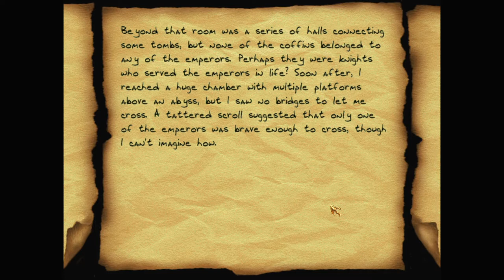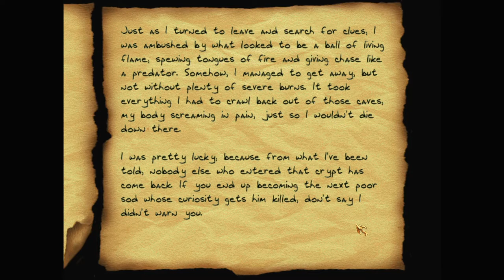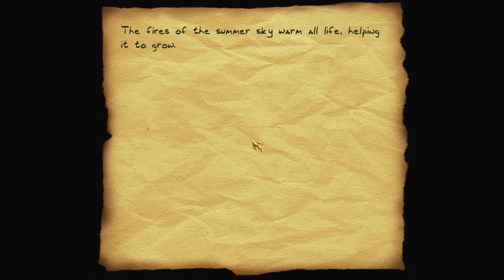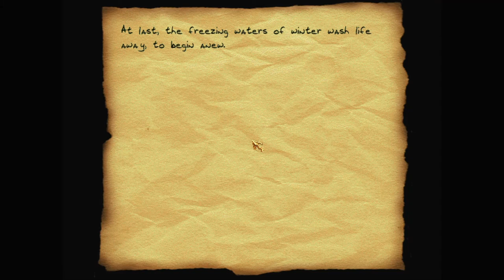Let's play Thief fan missions: The Four Emperors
The entrance to an ancient Precursor tomb was recently discovered. None of those who entered it have ever returned, except for one: and he barely escaped. That means its treasures are still intact!

The Four Emperors is a Thief Gold fan mission by Grandmauden. Find more details and the download at TTLG